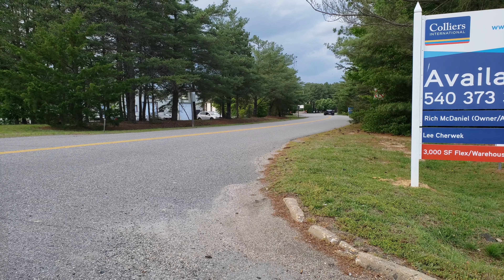C7 Corvette Grand Sport Texas Speed Long Tube Headers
- Atomic Airforce intake manifold
- Katech throttle body
- Halltech Intake
- Texas Speed long tube headers
- Off road xpipe
- Forgestar CF5V